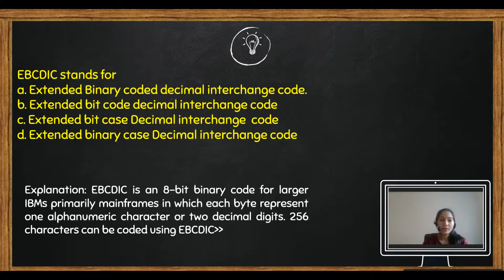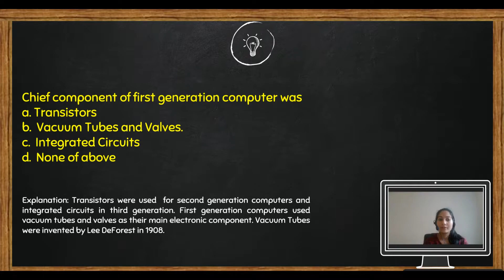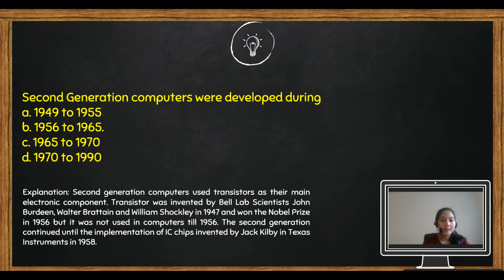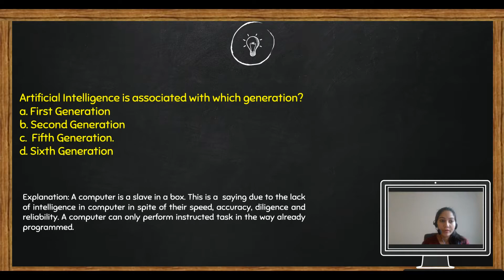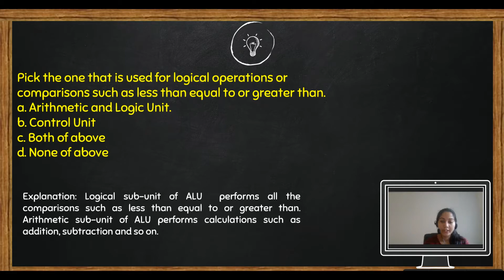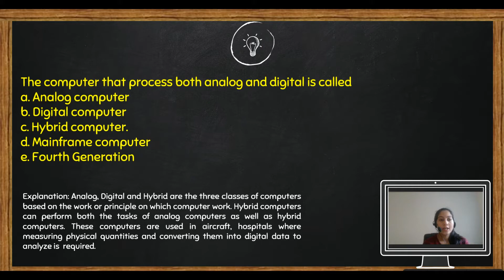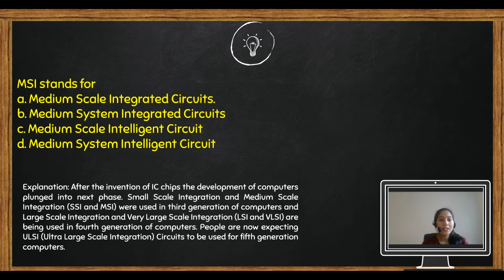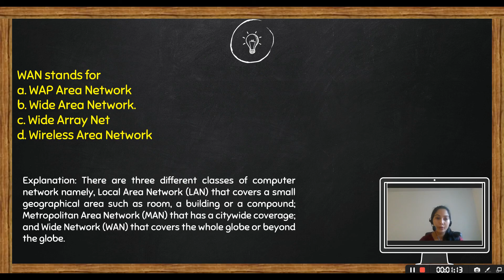Computer Fundamental - MCQ || part 1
यो भिडियो हेरेर कम्प्युटर सम्बन्धी विभिन्न कुराहरूको बारेमा जानकारी मिल्नेछ र यसमा भएका जानकारीहरूबाट परीक्षार्थीहरूलाई सहयोग पनि हुनेछ।
This video help student to learn about computer fundamental.